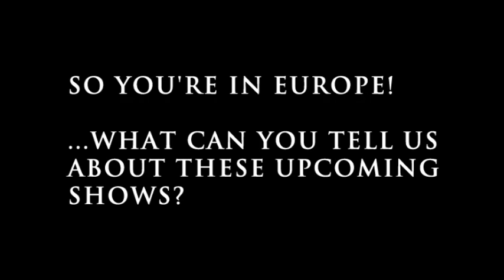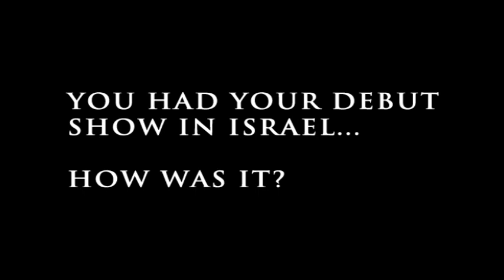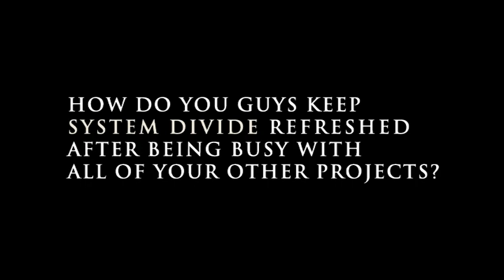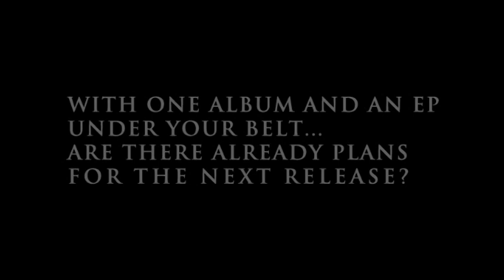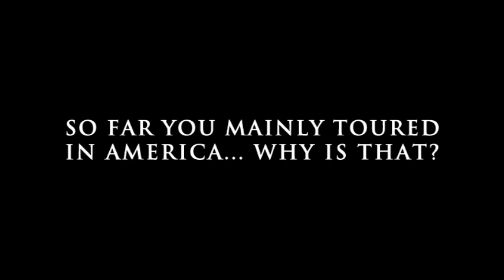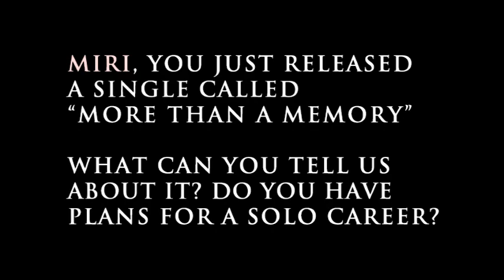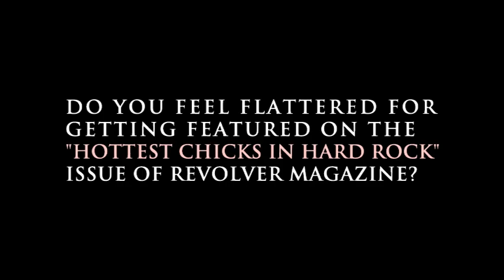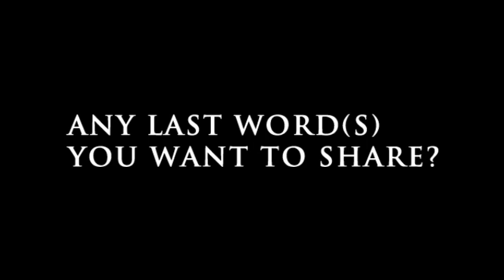SYSTEM DIVIDE - Smashing Ov Metal - Exclusive Interview!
SYSTEM DIVIDE In An Exclusive Interview For "Ov Metal" - Israel

- For Your Metal Needs!